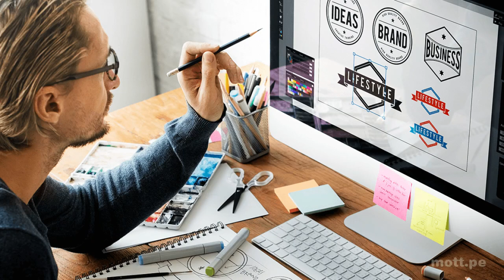Reseña Free Guy 🎮 - Guy es de esos chicos que te deja motivado!!!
Adictos y amantes del cine, ya se encuentra disponible en @MoviesandActorsSandyQuinn la reseña de Free Guy, películas protagonizada por Ryan Reynolds y que a mí personalmente me encantó.

¿QUIERES FUNKOS DE TUS PERSONAJES DEL CINE Y LAS SERIES FAVORITOS? 👉👉 EN NUESTRA TIENDA ONLINE LOS ENCONTRARÁS

👉👉 AQUÍ ENCONTRARÁS VARIADOS ARTÍCULOS DE ANIME “CINE”, NO TE LOS PIERDAS